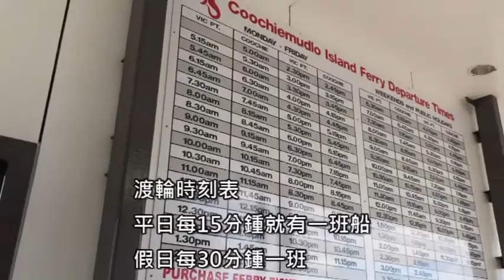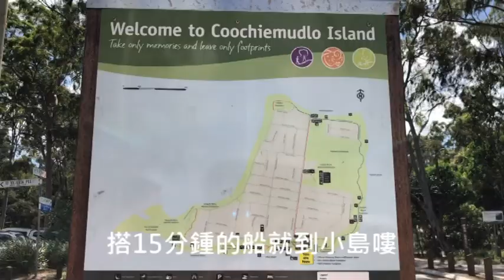布里斯本假日去哪裡#1 - Let's go to Coochiemudlo Island! 靴子島一日遊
布里斯本假日可以去哪裡玩呢?

距離市中心40分鍾的車程, 公車也可以抵達的 Coochiemudlo Island 靴子島, 是一個看看美麗海景, 放鬆心情的好地方!